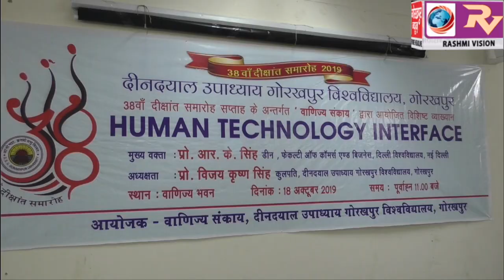गोविवि के 38वें दीक्षांत सप्ताह समारोह में ‘ह्यूमन टेक्नोलॉजी इंटरफेस’ विषय पर किया गया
गोविवि के 38वें दीक्षांत सप्ताह समारोह में ‘ह्यूमन टेक्नोलॉजी इंटरफेस’ विषय पर किया गया व्याख्यान आयोजित , मुख्य अतिथि ने कहा प्रौद्योगिकी की प्रगति मनुष्य और मशीन की सीमाओं को कर रही है धुंधला